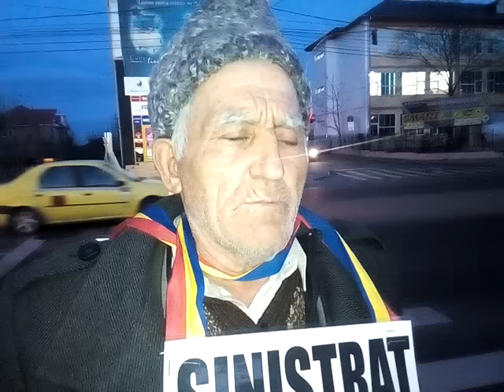Un fals cersetor circula prin Bacau